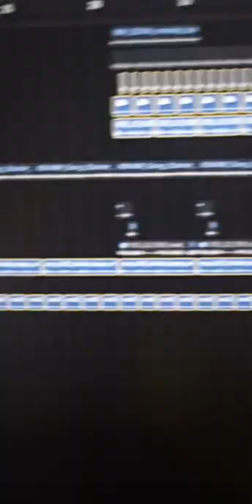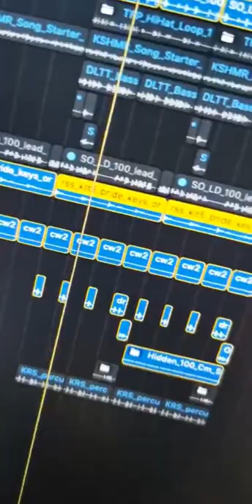Am facut o piesa noua Live !! pe instagram 😍😱 part 1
Aseara am facut un live pe instagram incercand sa va arat la ce am mai lucrat in ultimul timp si am inceput sa compun. La final dupa vreo 2 ore de live aveam o piesa :)) Mi se pare ca suna destul de bine, ce ziceti? o postam?